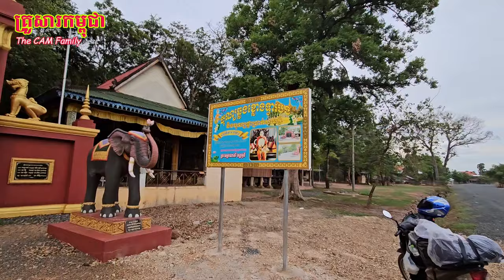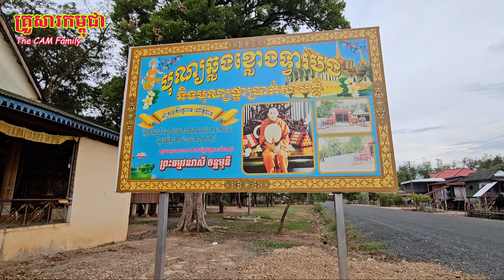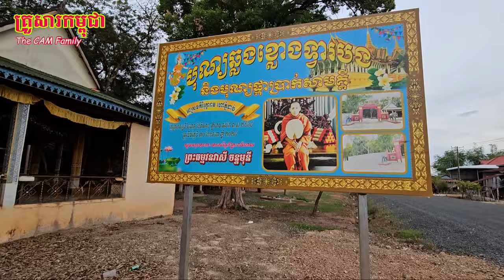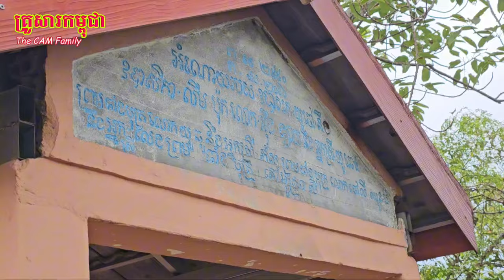ដំណឹងថ្មី ព្រះអង្គចន្ទមុនីនិមន្តមក អាស្រមគីរីរុក្ខារាម